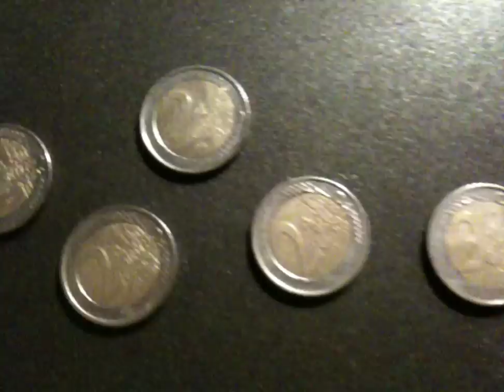Micro collection - Euro Coins from Different Countries!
This is my small collection of 2 Euro coins from different EU nations. I don't remember where all of them came from, but as far I can tell one is from Germany, another is from Greece, and so on. Perhaps in the future I'll collect some more coins and film a larger collection :D